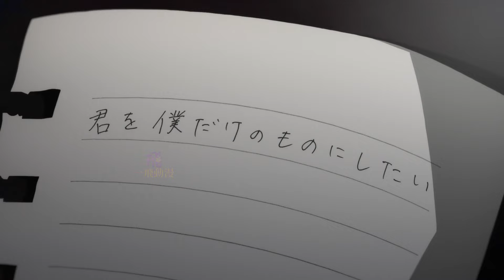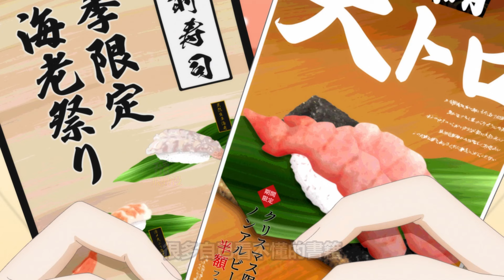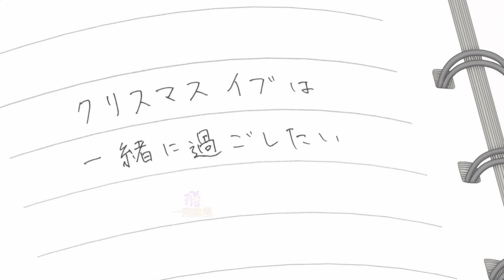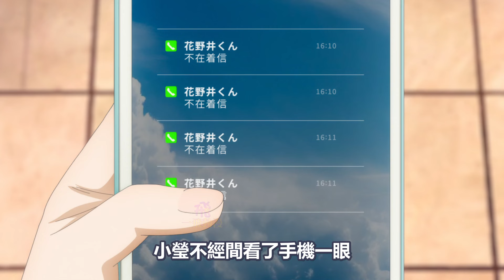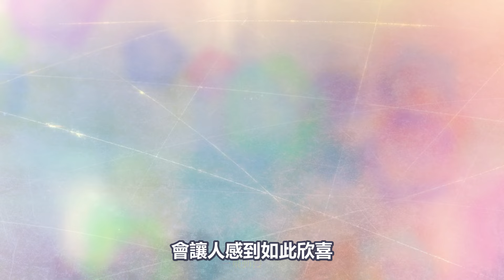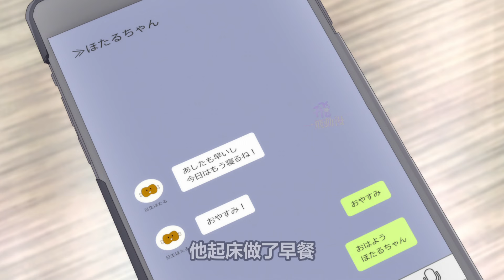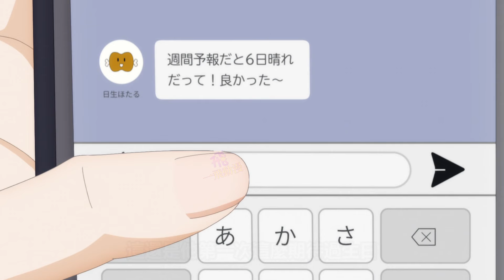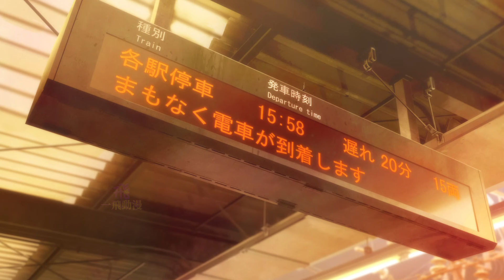一口氣看完【花野井同學的戀愛病】1~12全集完整版，4月新番，花野井同學和相思病